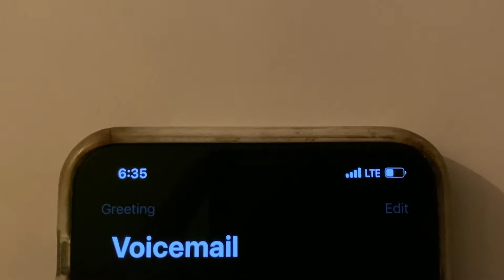Her car is totaled :(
RIP to Kate's beautiful golden Camry. You will be missed.